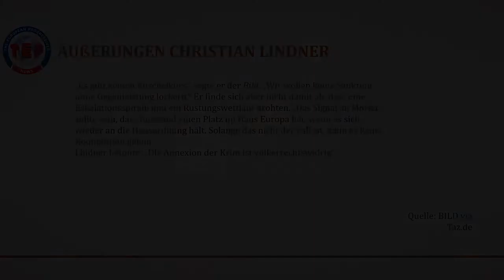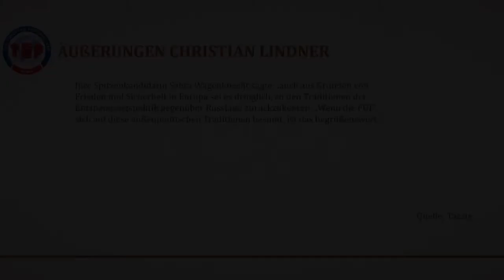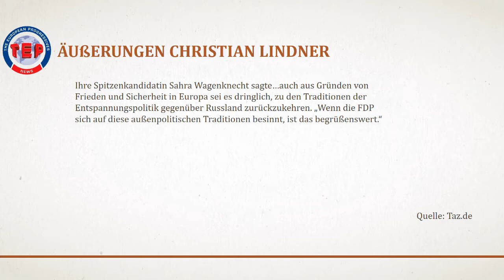Linkes Lob für Lindner? Eher pavlovscher Journalismus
Es kommt nicht häufig vor, dass Christian Lindner und ich auf eine Linie liegen. In seiner ziemlich nüchternen Beschreibung der tatsächlichen Verhältnisse in Bezug auf Russland trifft das mal zu. Aber was stand da natürlich nicht alles in der Presse "Lindner wird zum Putin Versteher" und oh Graus, schock schwere Not, die olle Wagenknecht stimmt ihm zu, dann kann es ja nur Pro-Putin, und damit falsch sein. Eigentlich unglaublich. Das ist ungefähr so wie beim pavlovschen Hund. Da klingelt die Glocke Putin und die Journalisten fangen an zu sabbern. Ohne auf den Kontext einzugehen. Denn der ist eigentlich Willy-Brandt-Politik pur. Weg von der Aggressions- und Rüstungsspirale, hin zu Gesprächen, ohne dabei die Tatsachen außer acht zu lassen. Und dagegen wird in der Presse mobil gemacht?
Putin ist für mich ein Diktator, ein authoritärer Machtmensch, politisch ein Faschist. Übrigens, wer ist denn da ständig zu Gast?
 Seehofer oder Lindner; und da gehört Putin, bzw. Seehofer auch hin. Trotzdem hat doch die Willy-Brandt-Politik gezeigt, dass Gespräche besser sind, als blinde und vor allem leere Drohungen. Unsere Presse täte gut daran tatsächlich zu berichten und nicht irgendwelchen Dogmen zu entsprechen.